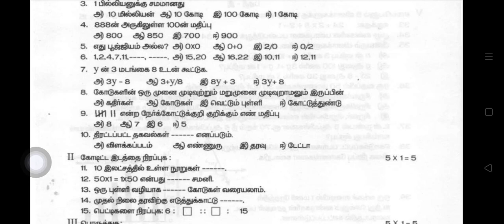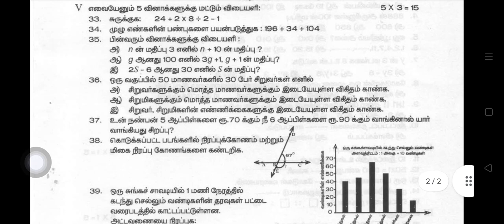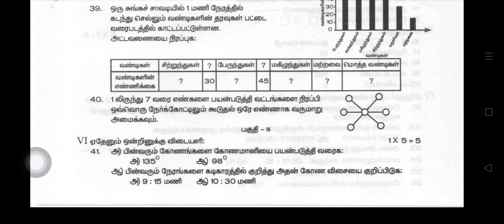TN Class 6 Maths Quarterly exam Model Question paper Tamil Medium